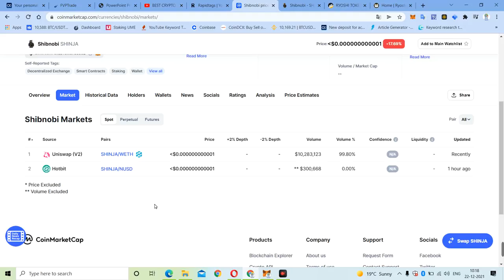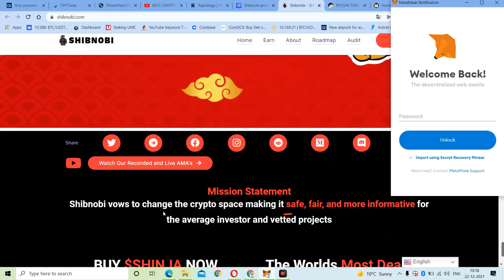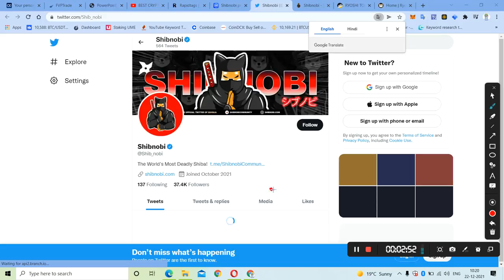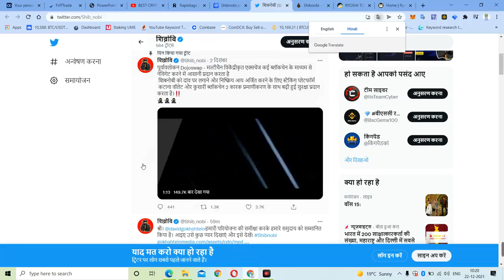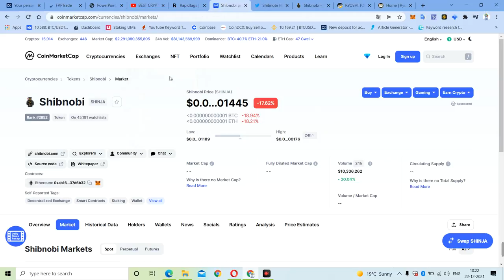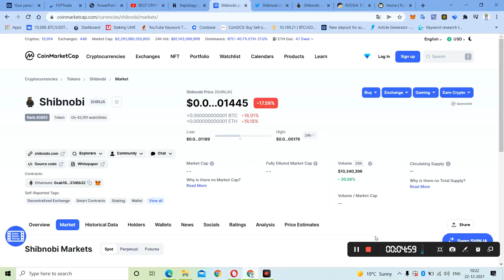ShibNobi Token New MEME Token BUY 10 Rs | SHINZA Token Buy करिये 10 रूपये का